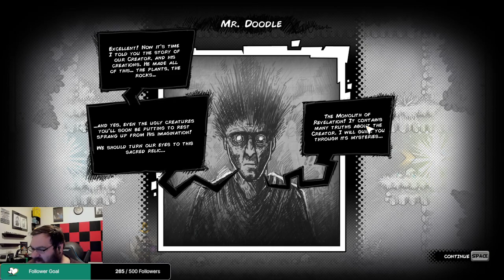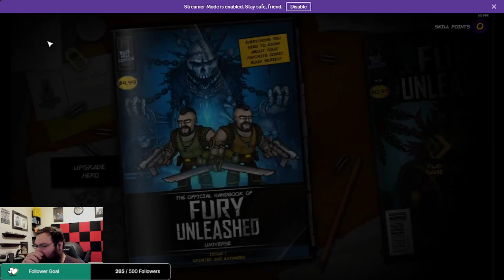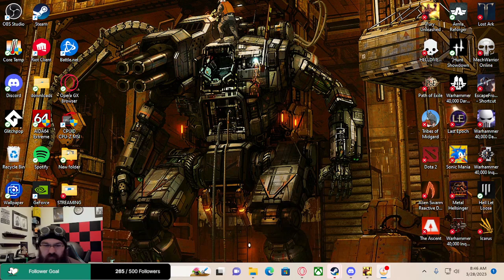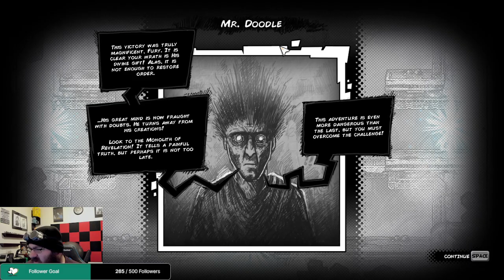Fury Unleased Lets play Pt 1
Mon-Fri 930 am to 2pm CT
Come relax with cozy streams of RPGs, CRPGs, and stories from games we will play together.

If you have any games you would like to recommend, please send them my way and we will check them out together.